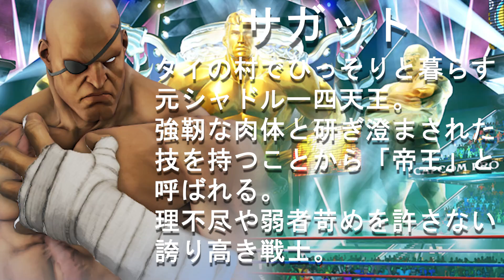ストリートファイター５💥ボンちゃん「サガット」対 ももち「コーディ」 ｜ Bonchan「Sagat」vs Momochi 「Cody」 💥SFV 🤜FGC🤛